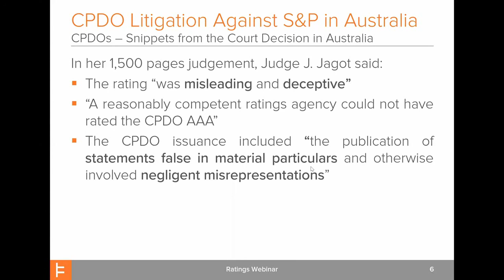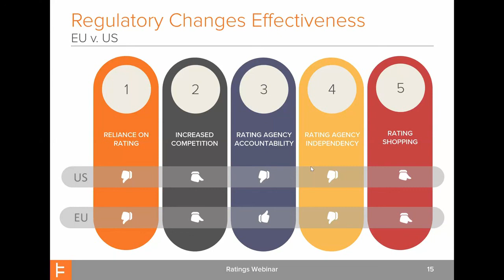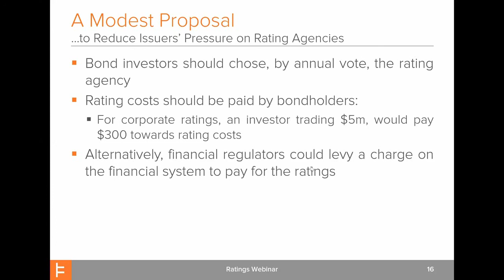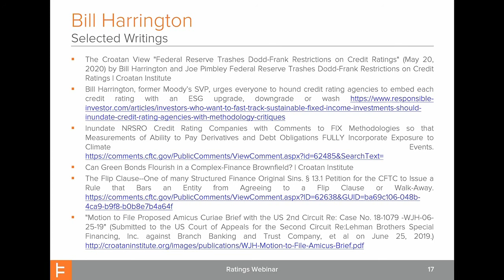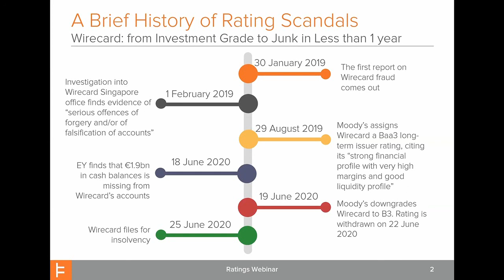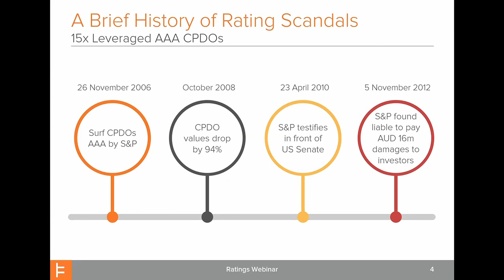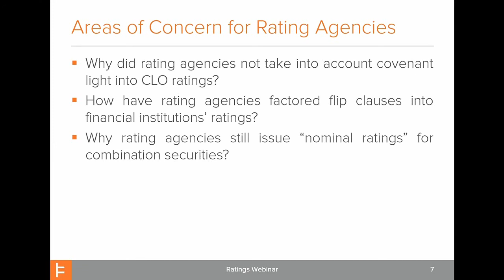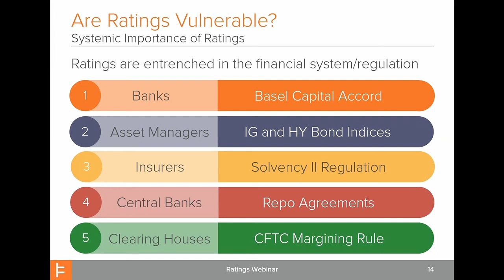Ratings Manipulation Webinar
In this webinar, Fideres's partner Alberto Thomas and guest speaker Bill Harrington examine recent and past rating scandals and looks at how ratings might be inflated and subject to manipulation as a result of pressures and conflicts of interest. For more similar content, visit our